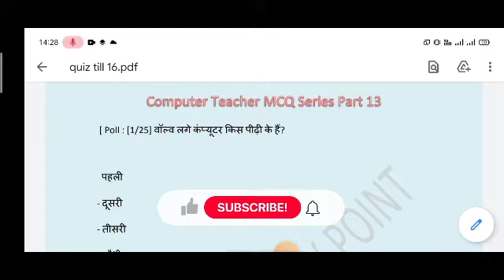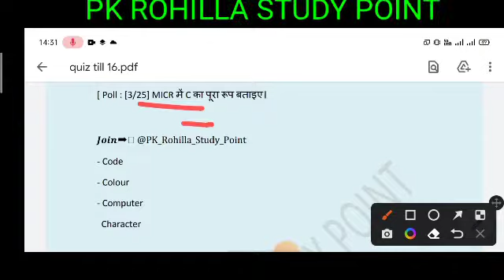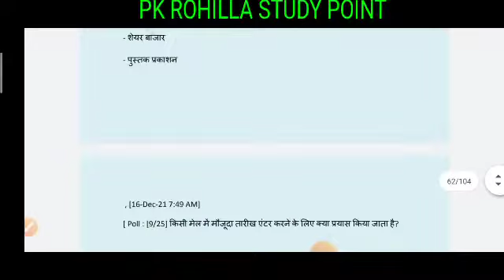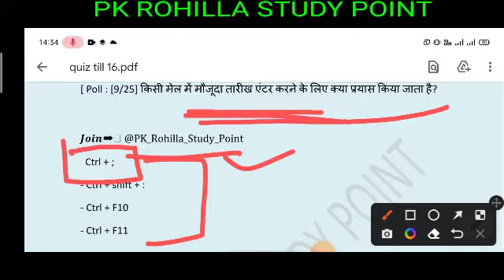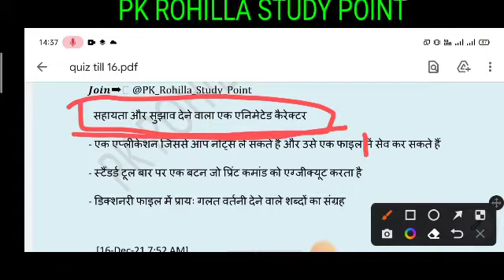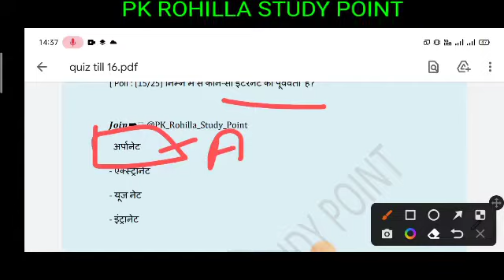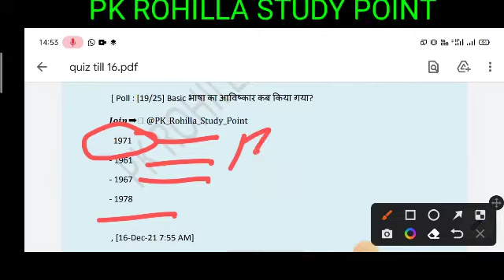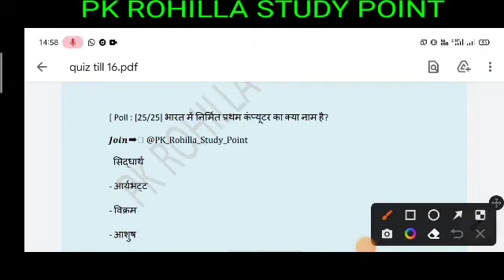Computer Instructor important MCQ's Part 13 । Useful for All Exams (IA LDC Tax Assistant VDO Patwar)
Computer Instructor important MCQ's Part 13 । Useful for All Exams (IA LDC Tax Assistant VDO Patwar)   @PK Rohilla Study Point

आप सभी का हमारे यूट्यूब चैनल पर स्वागत है। इस चैनल पर आप घर बैठे आसानी से कम्प्यूटर चलाना एवं बेसिक एम एस वर्ड एक्सेल पावर पाइन्ट इन्टरनेट कम्प्यूटर tricks आसानी से सीख सकते है। इस चैनल पर आपको राजस्थान कम्प्यूटर शिक्षक भर्ती परीक्षा की सम्पूर्ण तैयारी करवाई जाएगी  कम्यूटर शिक्षा बेसिक से एडवांस शाला दर्पण, पेमैनेजर, सर्विस नियमों की जानकारी, विभिन्न प्रतियोगी परीक्षाओ की तैयारी, छात्रवृति, योजनाओ, रोजगार सूचनाओ आदि की जानकारी के लिए हमारे चैनल को सब्सक्राइब अवश्य करे